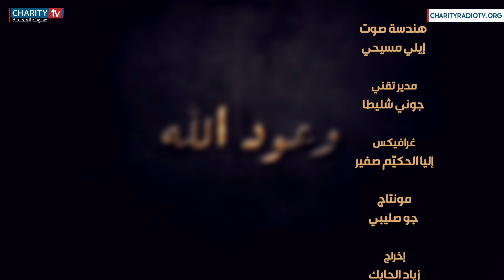وعود الله - المملكة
وعود الله
برنامج بيبلي حول وعود الله في العهد القديم

إعداد وتقديم
الخوري جو عيد

ضيف البرنامج
د. نقولا أبو مراد
عضو الرابطة الكتابيّة

موضوع الحلقة: المملكة
- أين نجد الوعد بالمملكة؟
- الإطار التاريخي لنشوء مملكة إسرائيل
- لمحة تاريخية حول مصير هذه المملكة
- كيف يتعامل العهد الجديد ويسوع المسيح مع موضوع المملكة؟